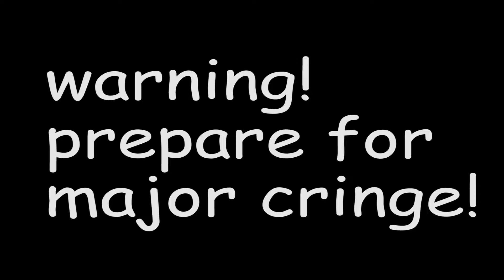SANS IN SMASH!!! NOT CLICKBAIT! IM SERIOUS!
YOS.